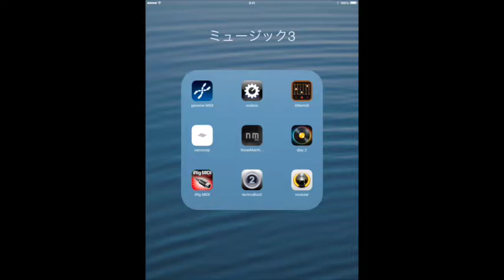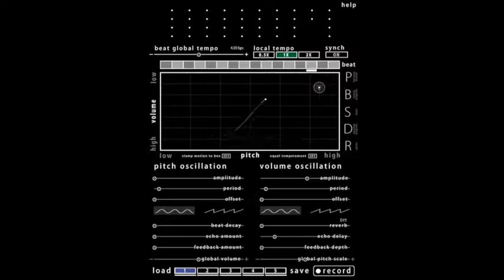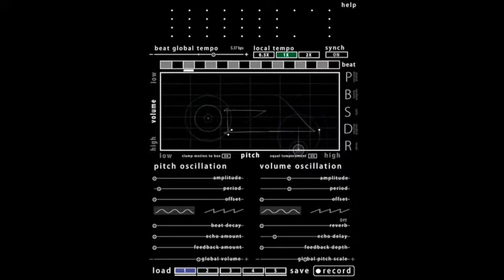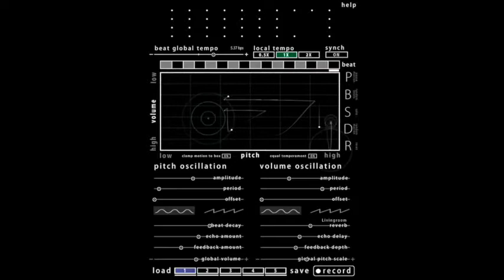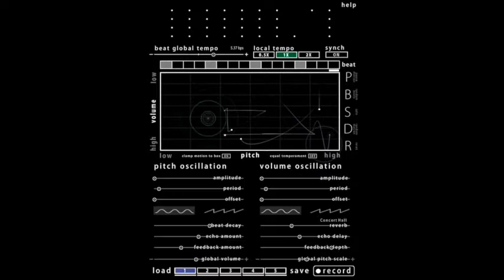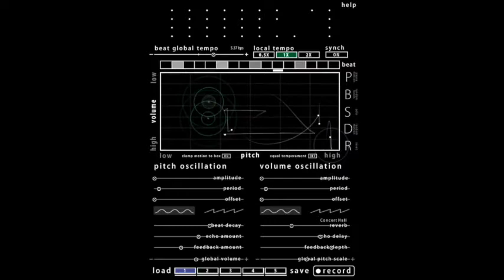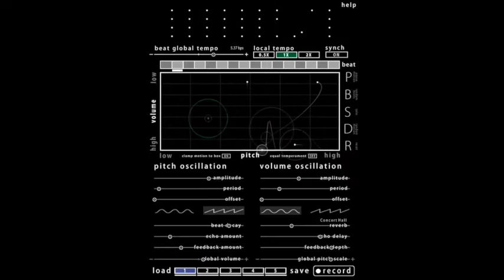Playing A Noise Machine HD (ipad app)